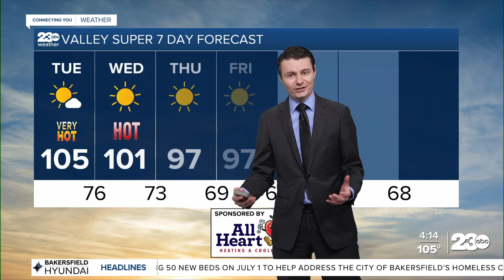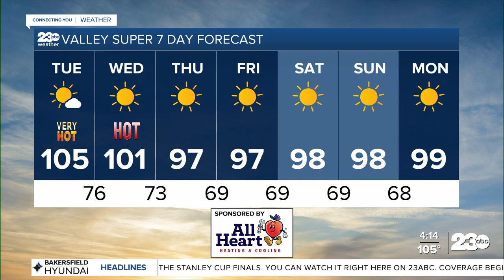23ABC Evening weather update June 24, 2024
23ABC Evening weather update June 24, 2024